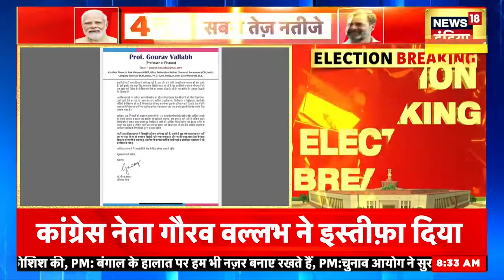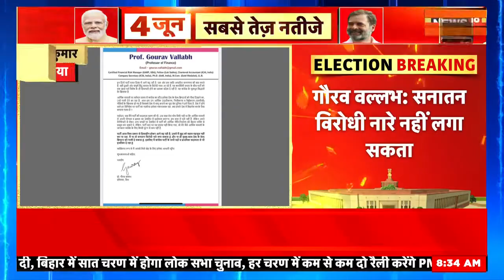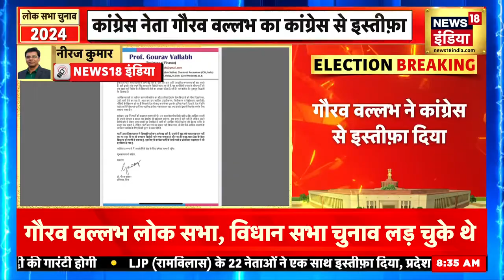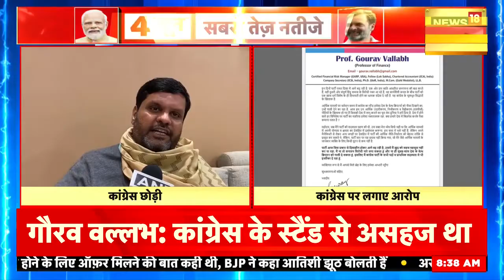Breaking News : Gourav Vallabh ने Congress से दिया इस्तीफा| Lok sabha Election | Rahul gandhi | N18V